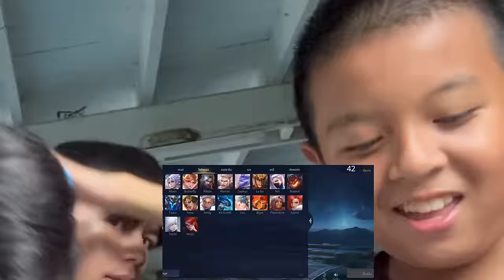ท้าอินโด 1 1 Rov เเพ้โดนตบ!! ต่อยกันเฉย555+